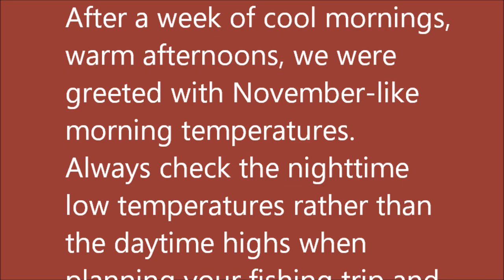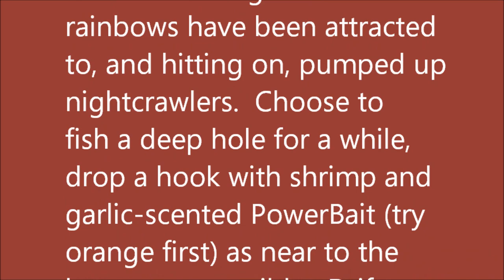October 16, 2024 Arkansas Trout Fishing Report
It feels like winter has arrived.  After a week of cool mornings, warm afternoons, we were greeted with November-like morning temperatures.  Always check the nighttime low temperatures rather than the daytime highs when planning your fishing trip and dress in layers for the lowest temperatures.  Then you can easily remove layers as the day warms up.

Bull Shoals Lake is 8 feet below power pool and still dropping at 651.09 msl; daily releases have been at minimum flow or very low flows (less than one unit) during the morning hours, rising to three or four units (9,000 to 12,000 cfs) late in the afternoon to meet power demand.  We expect earlier releases this week based on the weather forecast and higher river levels can be expected.

It's good to know that the air temp doesn't affect the trout bite.  Shore anglers note: rainbows have been attracted to, and hitting on, pumped up nightcrawlers.  If you're able to float the river and choose to fish a deep hole for a while, drop a hook with shrimp and garlic-scented PowerBait (try orange first) as near to the bottom as possible.  Drift anglers had luck with a No. 5 rainbow and brook trout Rapala Countdown and with 1/6-ounce Rooster Tails, gold blades and orange bodies, chartreuse/black skirts or pink on pink spinners.

River guides have tried all the tricks in their tackle boxes to get the attention of the browns this week. Turns out the best bites were on small to medium-sized sculpins.

Be careful out there. Stay warm. And keep anglin'. See you at the river.